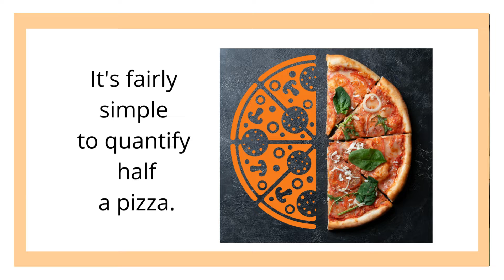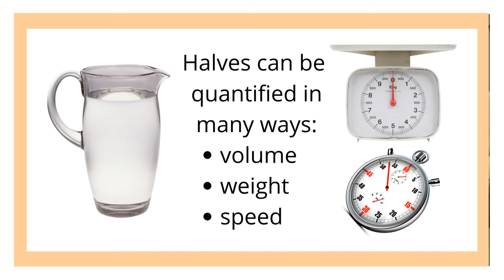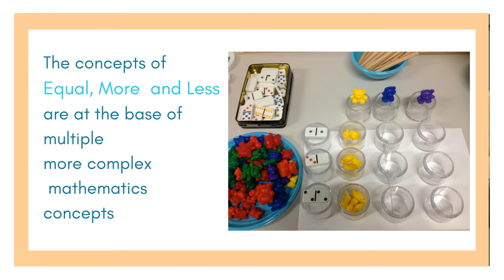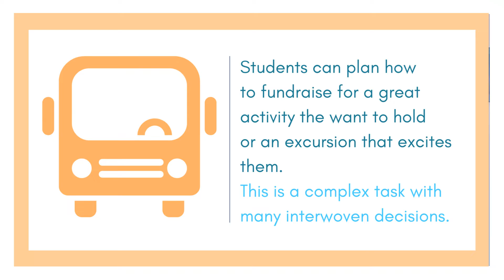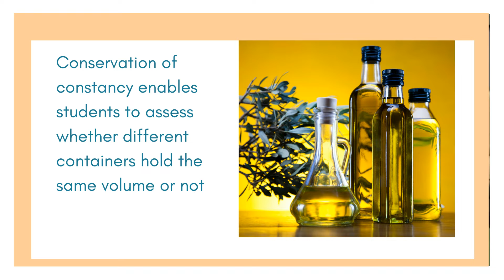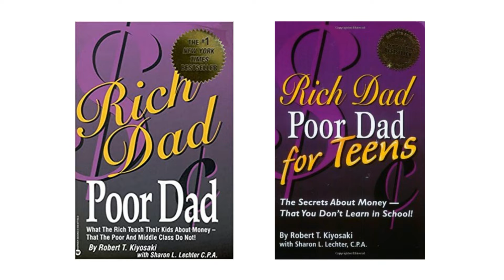The Thinking Effect - How can teachers enhance math understating?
Grab your copy of the award winning book - "Think Unique - Your Comprehensive Guide to Cultivating Tomorrow's Innovators Through Project-Based Learning"

It's your step-by-step guide on how to become a great teacher.

How do you feel about math?
Math is all around us.
We use math to solve problems, plan, calculate, explain, and assess.
Let's face it, we live in a material world, and your financial literacy level can change your life trajectory.
Therefore, math is fundamental to your ability to create the life you want to live and secure your financial future.
However, more often than not, children and adults are not comfortable with math.
More than that, many children and adults dislike math and do their best to avoid it.
But, there are ways to teach math to make it accessible and relevant to children.

In episode 28 of The Thinking Effect podcast, we share ways to bring math to life and make it relevant to children.
Tune in now to learn different ways to facilitate math lessons in an engaging way.